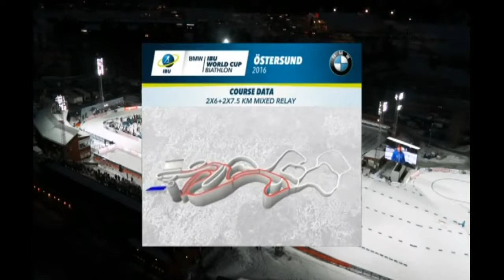Біатлон. Кубок світу 2016-2017. 1-й етап Естерсунд Змішана естафета 4х6+4х7,5км.27.11.2016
Трансляція 1-го етапу кубка світу з біатлону сезону 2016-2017 в шведському Естерсунді змішаної естафети. Початок трансляціі 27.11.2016  о 15:30 за київським часом